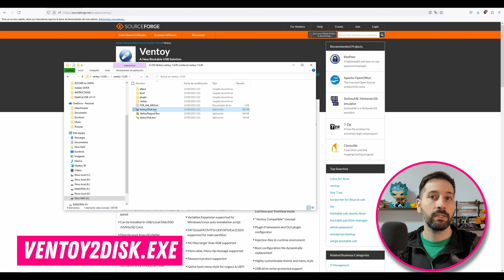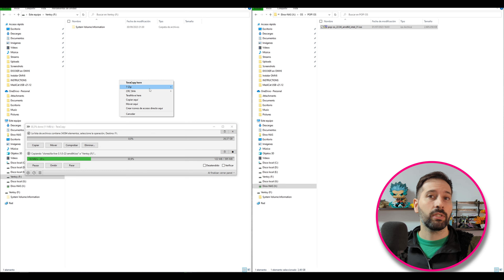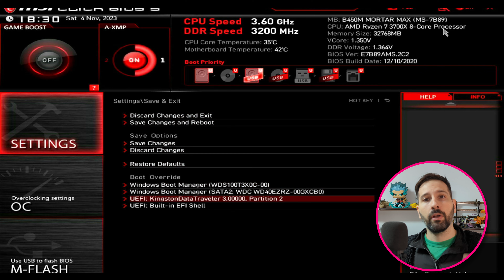Crear pendrive de ARRANQUE/BOOTEABLE y MULTIBOOT de manera fácil con VENTOY!! 💻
Hoy veremos como instalar y usar una de las mejores herramientas para crear pendrives booteables y multiboot con VENTOY!!

==SECCIONES==
00:00 - Intro
00:34 - Que es VENTOY?
01:55 - Instalar y Usar VENTOY
03:55 - Solución a error de inicio con VENTOY